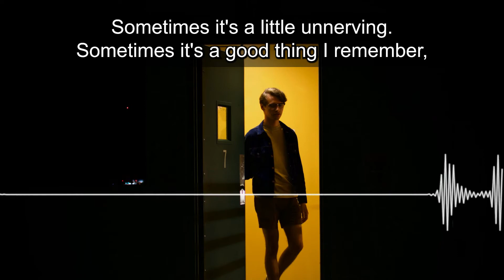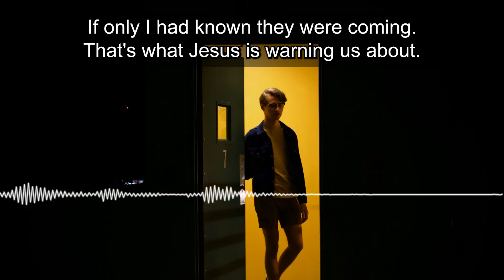I Can't Prepare You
Has there ever been a time when you were surprised by a sudden appearance of someone at your home? Someone you weren't expecting, or at a time you weren't expecting them? I think most of us have been caught unprepared for a visitor at some time or another. Sometimes it's a little unnerving. Sometimes it's a good thing I remember, a guy showed up one of my neighbors. Many years ago as I was pastoring little country church, he lived down in the woods behind us. And he showed up real late at night one night, and I was really unsure what to do when I went to the door, it kind of was odd to see him there because he wasn't someone who normally really spoke to us. He said, Ronnie Jesus, I need to know Jesus. He got down on his knees, right there and then, and he trusted Jesus and asked him into his heart. Sometimes those surprises are good surprises. Sometimes. they're frightening. Sometimes you think if only I had known they were coming. If only I had known, I would have prepared something for refreshments. I would have tidied up a little more. I would have had things in better order. If only I had known they were coming. That's what Jesus is warning us about. He's saying we don't know when he's coming again. But we must be prepared. It's up to each of us individually. I can't prepare you. You can't prepare me. You can't prepare your children or your grandchildren. Each of us individually, must get our spiritual houses in order. Because he will return in the blink of an eye The Bible says. When he comes it'll then be too late to get prepared.